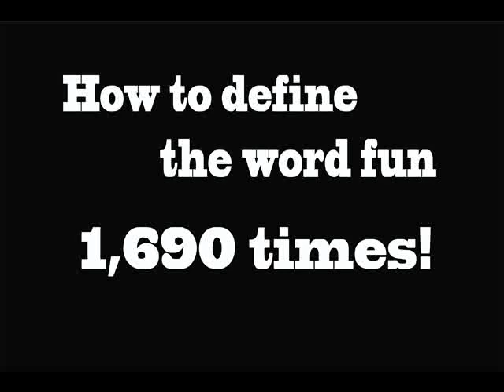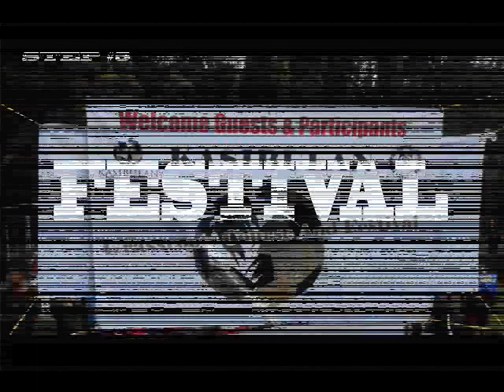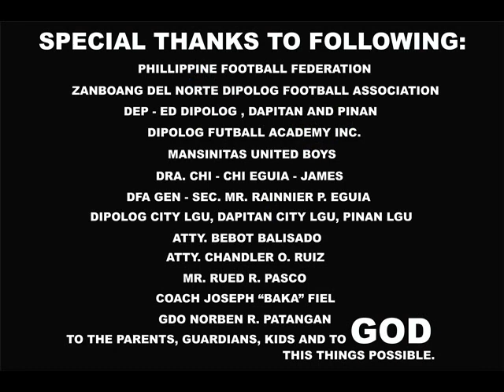KASIBULAN PHOTO SLIDESHOW GCF 2012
ZANDIFA

SPECIAL THANKS TO FOLLOWING:

PHILIPPINES FOOTBALL FEDERATION
ZAMBOANGA DEL NORTE DIPOLOG FOOTBALL ASSOCIATION
DEP - ED DIPOLOG, DAPITAN AND PINAN
DIPOLOG FUTBALL ACADEMY INC.
MANSINITAS UNITED BOYS
DRA. CHI - CHI EGUIA - JAMES
DFA GEN. SEC. MR. RAINNIER P. EGUIA
DIPOLOG CITY LGU, DAPITAN LGU AND PINAN LGU
ZANDIFA PRES. ANTONIO M. BUCA
ATTY. BEBOT BALISADO
ATTY. CHANDLER O. RUIZ
MR. RUED R. PASCO
COACH JOSEPH "BAKA" FIEL
GDO NORBEN R. PATANGAN
TO THE PARENTS, GUARDIAN, KIDS AND TO GOD WHO MADE

THIS THINGS POSSIBLE.